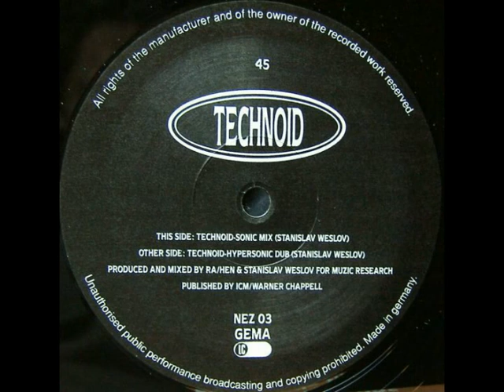Technoid - Technoid (Hypersonic Dub) (1989)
New Zone - NEZ 03